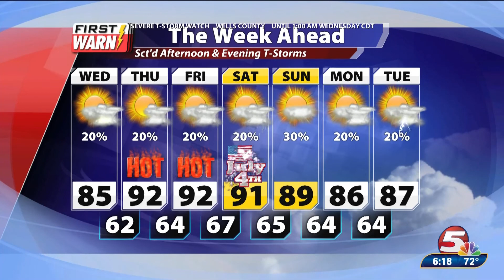Weather Kevin Lawrence